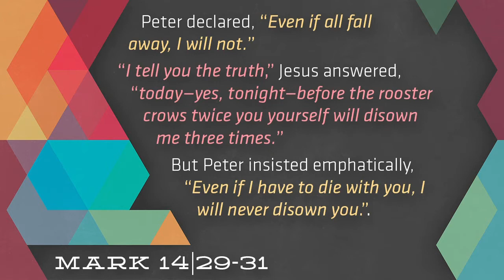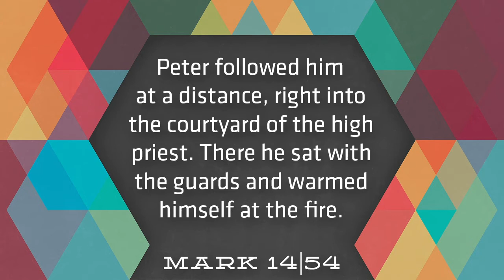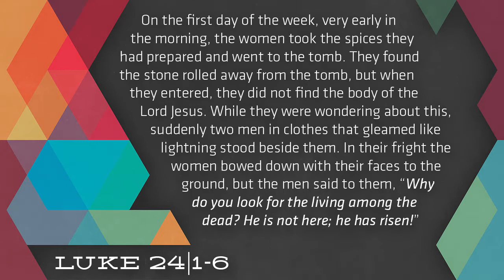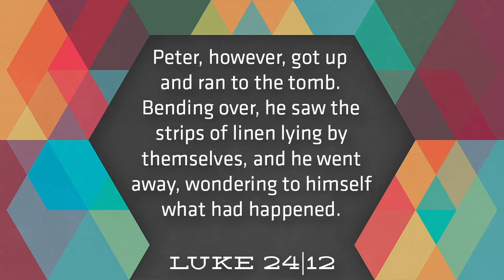Easter - "Peter" - 04/20/2014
This Easter we look at Peter and his relationship with Jesus.